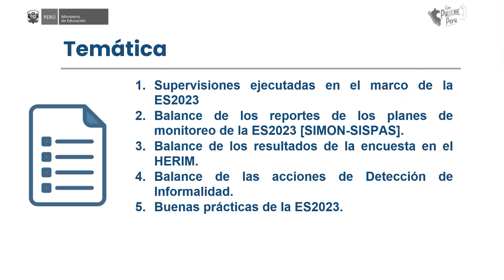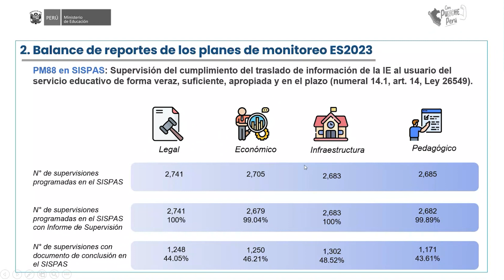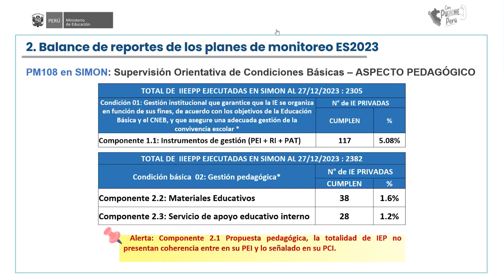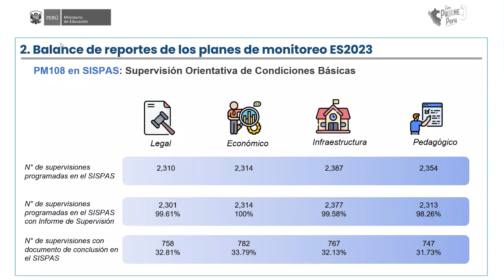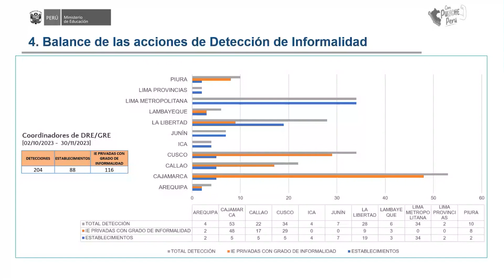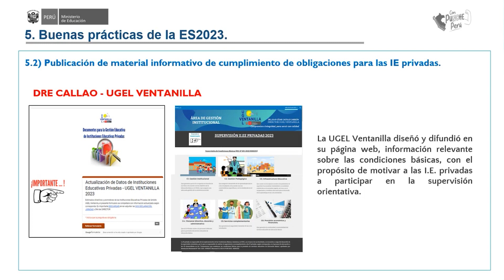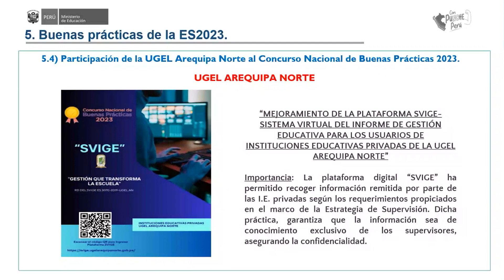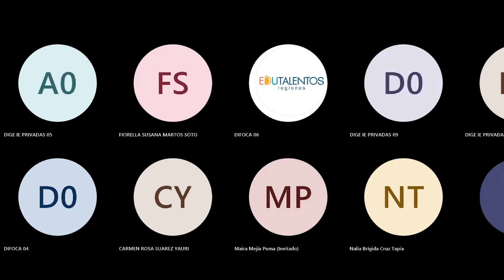Balance de la Estrategia de supervisión a Instituciones Educativas Privadas de Educación Básica 2023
Dirigido a:

Jefes de Gestión Institucional
Jefes de Gestión Pedagógica
Jefes del Área de Supervisión y Gestión del Servicio Educativo
Coordinadores de DRE/GRE y UGEL
Especialistas de DRE/GRE y UGEL
Supervisores de UGEL

Fecha: 28/12/2023